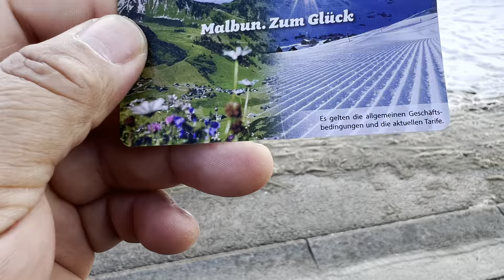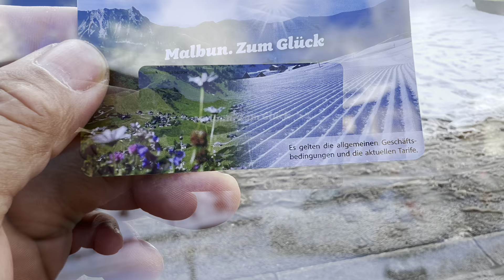Malbun Liechtenstein Tibetan Vlogger